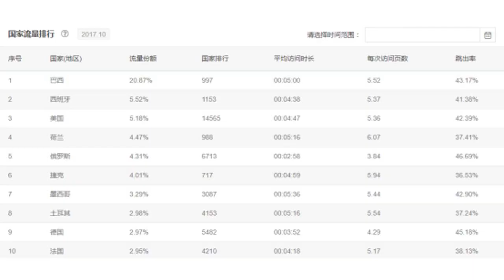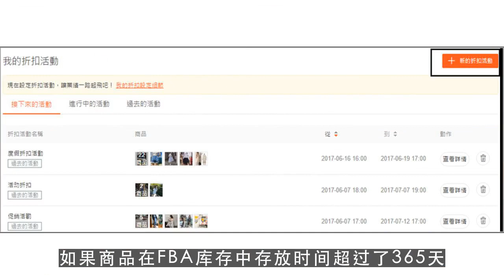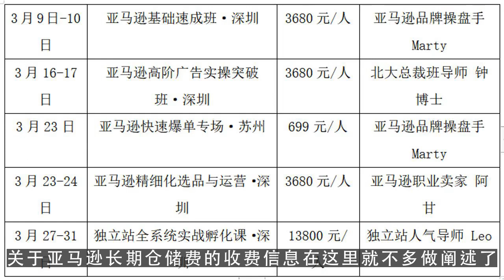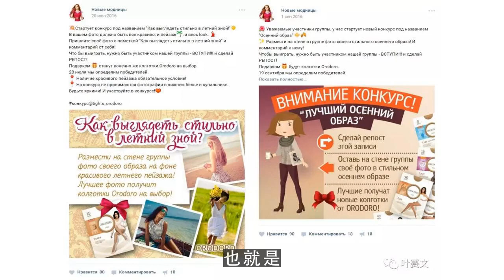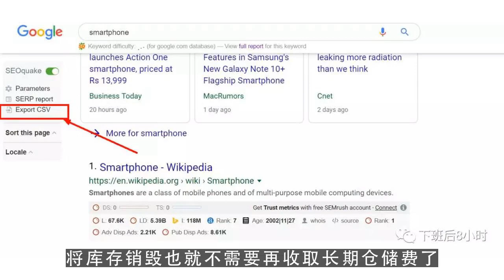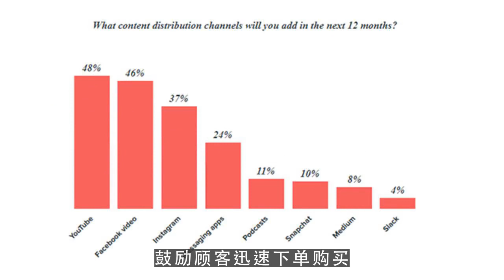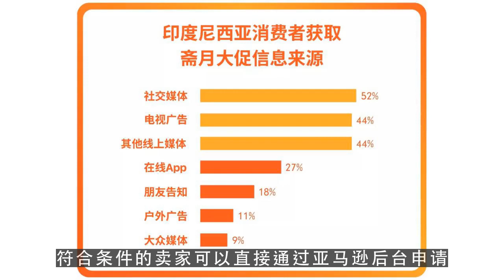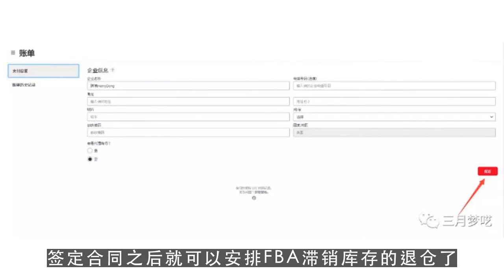youtube搬运,“兵马未动粮草先行”库存积压，不交长期仓储费行不行？